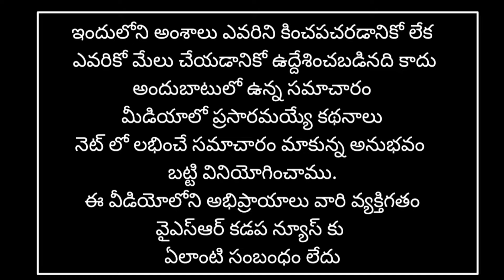వైసిపికి చిత్తశుద్ధి లేదు-ఎసిసి యాజమాన్యాన్ని ఘాటుగా హెచ్చరించిన భూపేష్ రెడ్డి